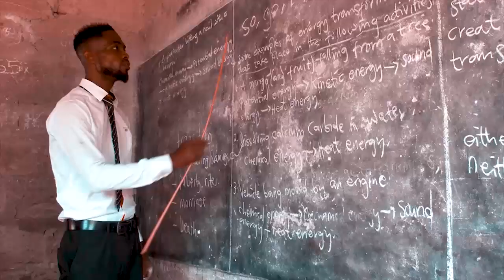Adjetey Hotcake -NEKEGBE Official video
Music of the day; Adjetey Hotcake - Nekegbe danceable song.
@alaskabofficialmusic5171 @Ghana Entertainment
Co-LINKZ @GHANA NEWS 👉SOCIO POLITICS & ENTERTAINMENT✔️☑️☑️